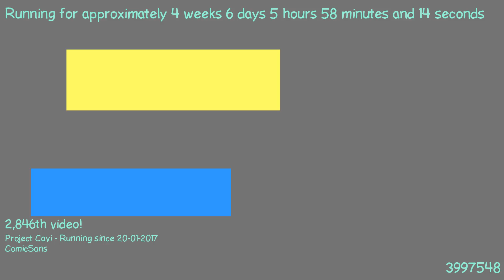1487908943 - Webdriver Cavi - H